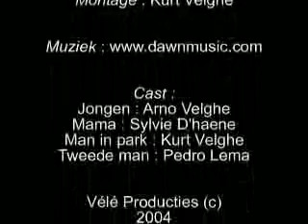De Vloek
Een filmpje waar we ook behoorlijk trots op zijn !